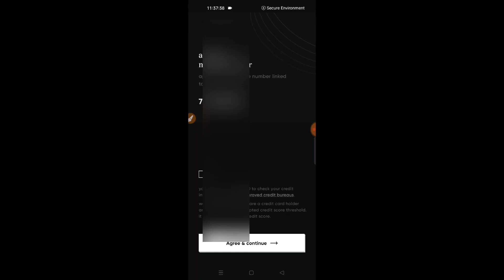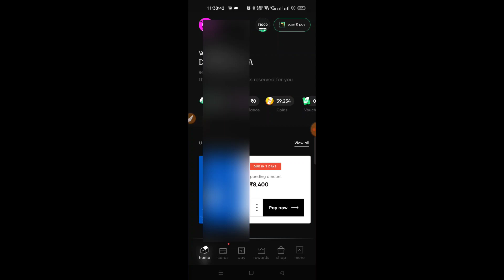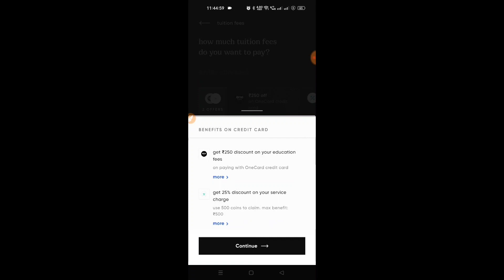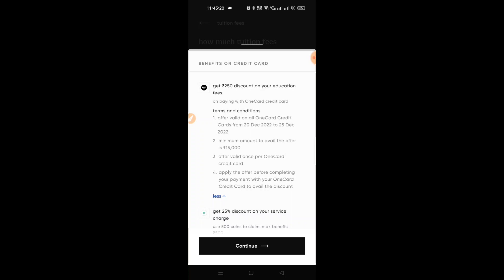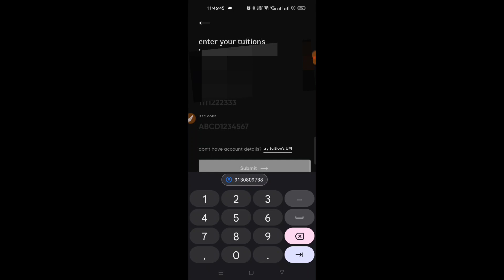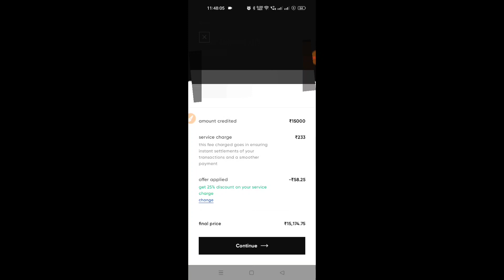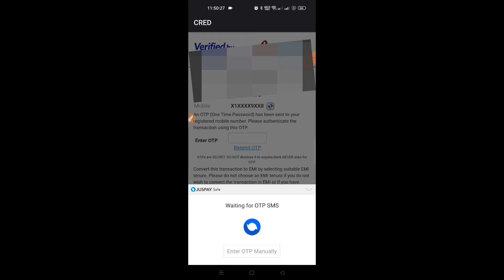Credit card To Bank Account money transfer Free! 250® Cashback! one card To Bank Account! Trickydhar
👉Aspire credit Card।

| Banking points|,,,.